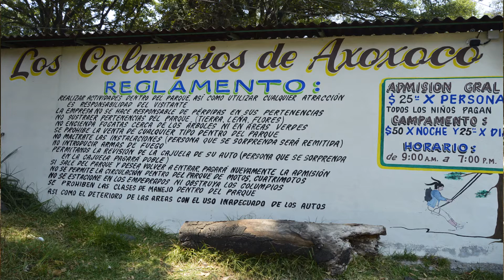PARQUES Y SITIOS TURISTICOS!! TRES MARIAS MORELOS.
Aquí dejare la ubicación y recuerda que en la pagina de Facebook encontraras fotos y también la ubicación así como los precios..

Aquí esta la ubicación del parque de los columpios..
a partir de ahí encontraras lo demás todo esta cerca y están casi juntos esto porque no encontré las ubicaciones en google..

Camino viejo a coajomulco, 62515 Huitzilac, Mor.